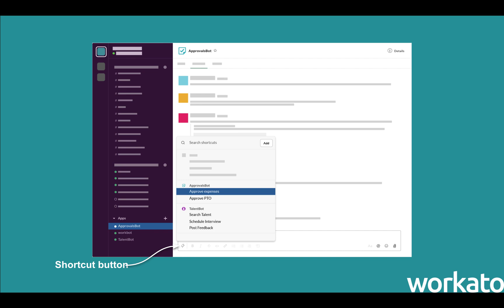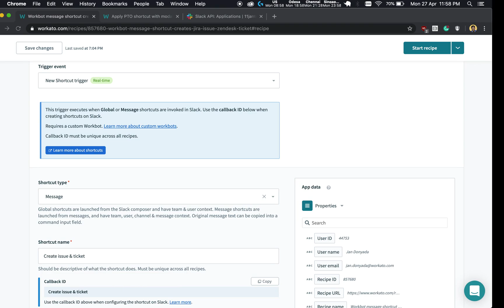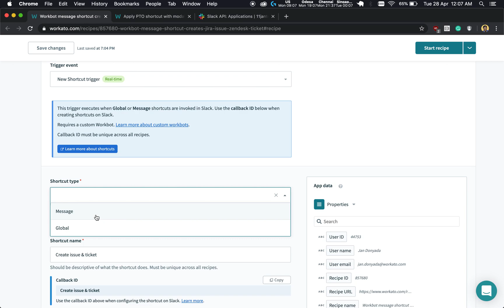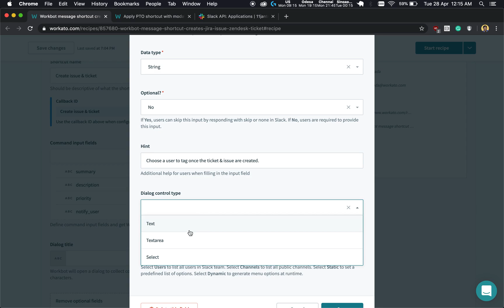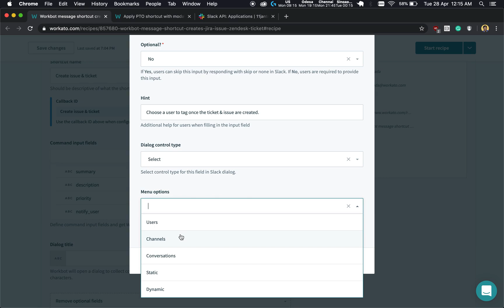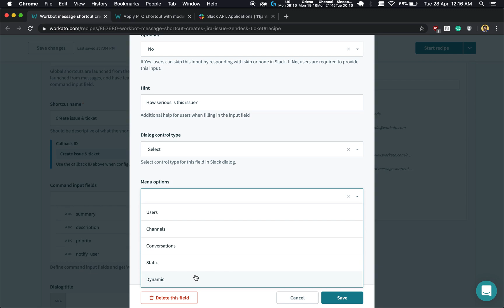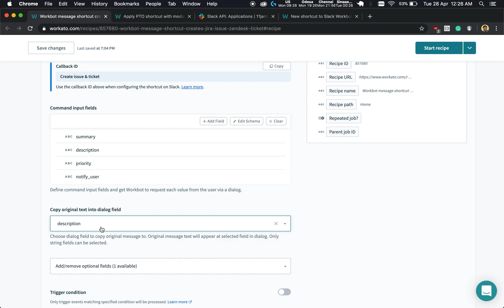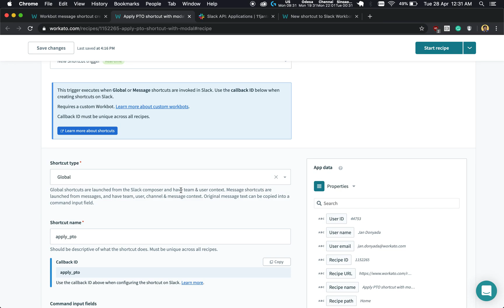Shortcuts | Workbot for Slack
Workbot for Slack now supports shortcuts!

Slack recently released Shortcuts to improve productivity by providing simple, visual ways to take action with apps from anywhere in Slack. This includes actions by Workbot.

With Workbot, you can customize the shortcuts your app can have, and what the shortcut can do.

Simplify business processes, like approvals, by creating an interactive form that can be launched right from a Slack shortcut.